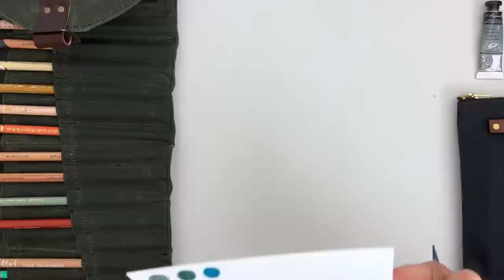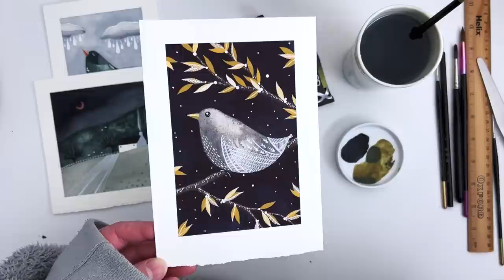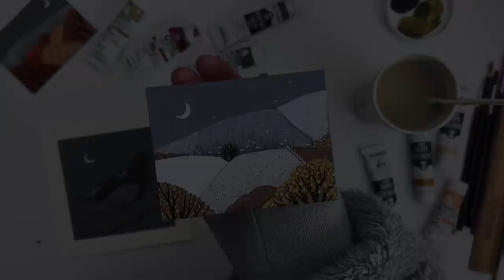NOVEMBER 2022 | MY CURRENT FAVOURITE ART SUPPLIES (with swatching & examples of my artwork)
I thought it would be nice to share my current favourite art supplies, particularly the materials and accessories I've loved using this past month. Get cosy and enjoy 50 minutes of art supplies chat, swatching, scenes from our garden - and you'll also get to see what I've been working on recently! I'll share examples of the work I've created with the art supplies featured in this video.

ART SUPPLIES

I buy most of my materials from Jackson’s Art Supplies.

ART SUPPLIES FEATURED IN THIS VIDEO

Pencil cases:

Peg & Awl Sendak Artist Roll
Peg & Awl Scribbler Pouch

Pencils:

Derwent Lightfast - Spruce Green
Caran d'Ache Luminance - Dark Sap Green
Caran d'Ache Luminance - Malachite Green
Derwent Drawing - Green Shadow
Faber-Castell Polychromos - Earth Green
Derwent Lightfast - Dark Honey
Derwent Lightfast - Dark Orange
Holbein Artists' - Autumn Leaf
Caran d'Ache Luminance - Cornelian
Faber-Castell Polychromos - Green Gold
Holbein Artists' - Sand
Derwent Lightfast - Taupe
Caran d'Ache Luminance - Payne's Grey 60%
Caran d'Ache Luminance - Payne's Grey
Derwent Lightfast - Mid Ultramarine

Sakura Pigma Micron Pens in various sizes.

Watercolours:

QOR - Payne's Grey
QOR - Bohemian Green Earth
Sennelier - Sennelier Grey

LINKS

✷ MAILING LIST: Join for free to gain exclusive access to new collections of work as soon as they're released